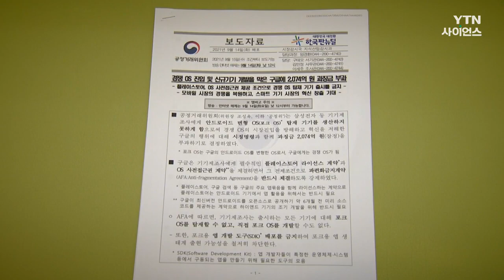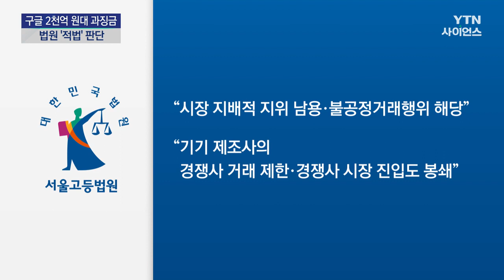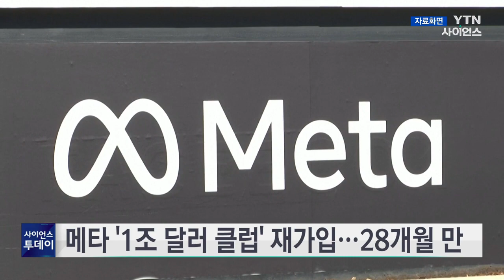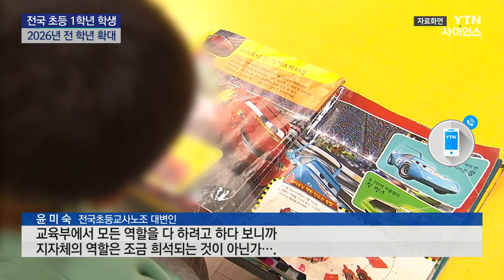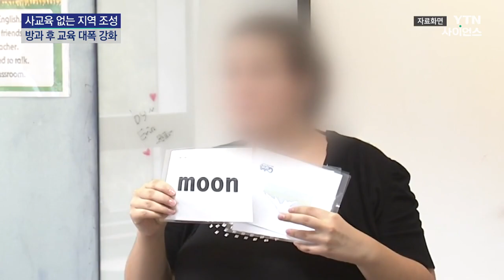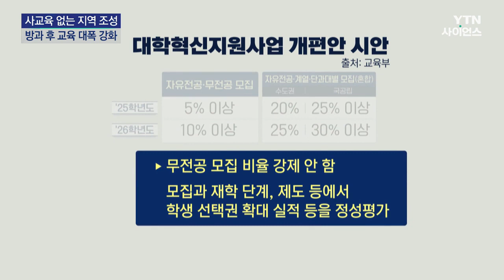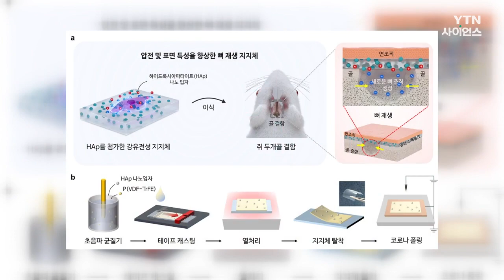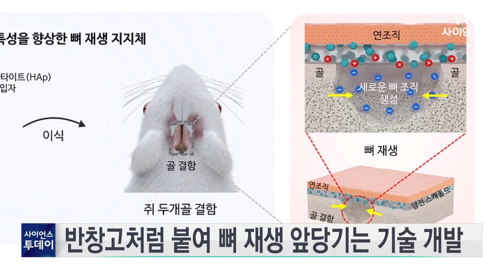[다시보기] 1월 25일 (목) 오후 사이언스 투데이 / YTN 사이언스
■ KT·SKT·LGU＋ 설치장소 임차료 담합...과징금 200억 원 철퇴

■ 구글에 2천억 원대 과징금 부과 적법..."제조사 혁신 방해"

■ MS, 장중 '시총 3조 달러' 돌파...애플 이어 두 번째

■ 메타 '1조 달러 클럽' 재가입...28개월 만

■ 2026년까지 모든 초등학생 '늘봄학교'…0~5세 영유아 학교 시범운영

■ '사교육 없는 지역' 조성...내신 사교육 부담도 줄인다

■ "전 세계 지하수 빠르게 말라가...대수층 71%, 20년보다 낮아져"

■ [영상] 차량 위 쌓였던 눈이 '흉기'로..."쌓인 눈 꼭 치우세요"

■ [과학의 달인] 햇빛 쬐면 스스로 발열하는 결빙 방지 코팅기술 개발

■ 반창고처럼 붙여 뼈 재생 앞당기는 기술 개발

■ 신소재 '맥신'으로 근육 손실 치료 위한 이식재 개발

■ 코뿔소 체외수정 세계 첫 성공…복원 가능성 열려